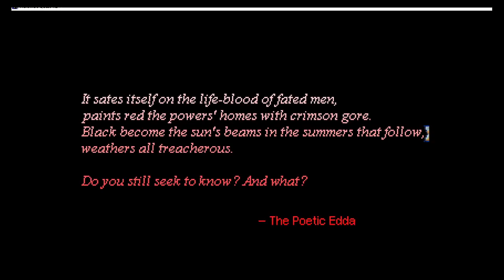HEROINE'S QUEST 20 : LOVE STORY